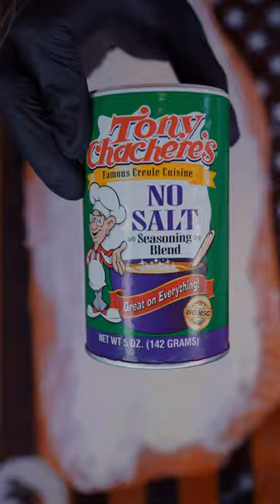Salmon Pinwheels w/ Creamy Cajun Alfredo Sauce